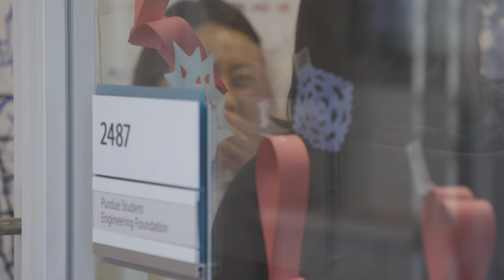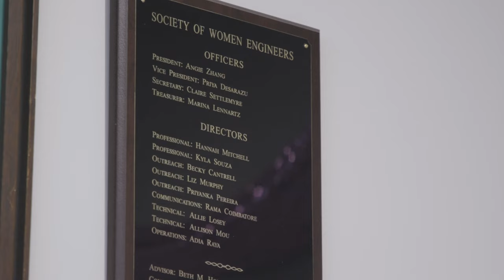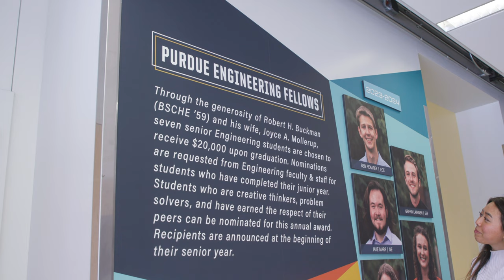Storytellers: Angie Zhang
Angie Zhang had her career figured out before she even enrolled at Purdue University in West Lafayette.

She was going to land her dream job at Boeing by capitalizing on one of the best aerospace engineering educations in the country, line up a bunch of internships, excel academically and make sure she wasn't missing out on the college experience.

And then came the first-year struggles. And then the lost scholarship. And then the breakdown during a Florida retreat with girlfriends. And then the doubt.

But then the resolve. And the extra work. And the rise. And the restoration of the scholarship. And the major engineering accolades.

And so much more, like, ultimately, that dream job.

"When I look back on my Purdue experience, I learned so much through persistence and grit. That’s made me the engineer I am today," Zhang said. "A lot of those skills, I have Purdue to thank. Especially the College of Engineering."